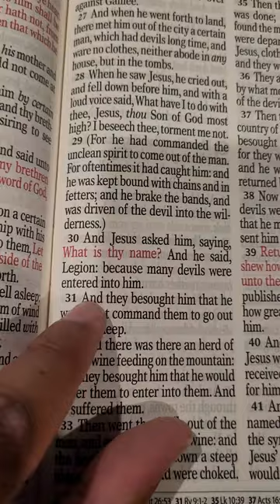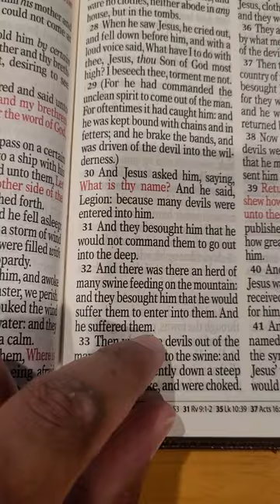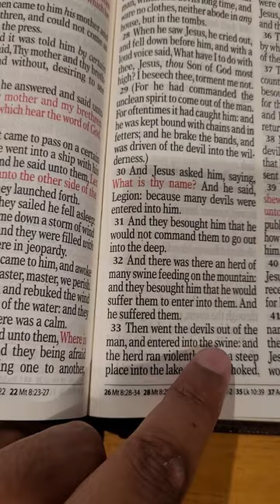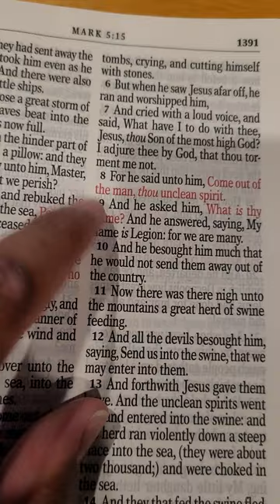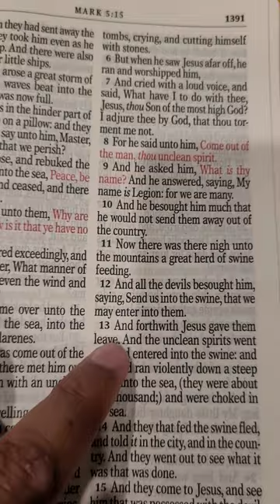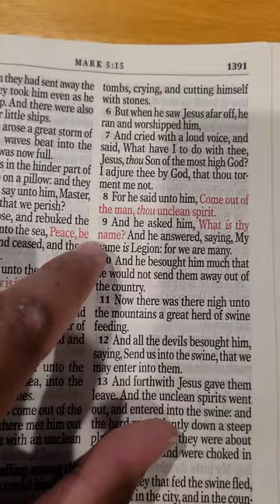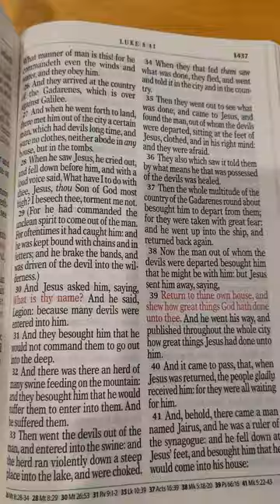Devils, also called demons, are unclean spirits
Devils, also called demons, are unclean spirits. The man possessed by Legion had many of these unclean spirits inside him. When they left him, they went into a herd of swine.